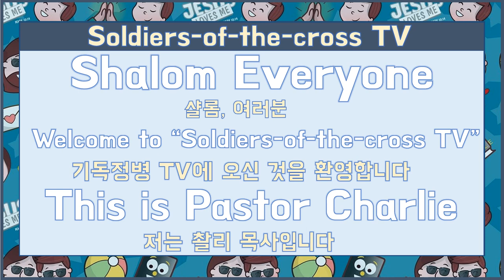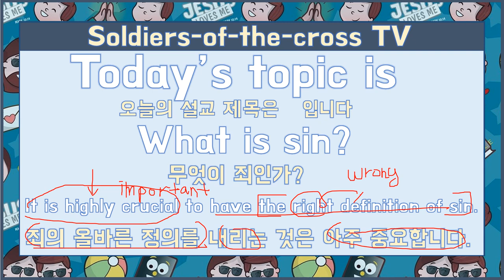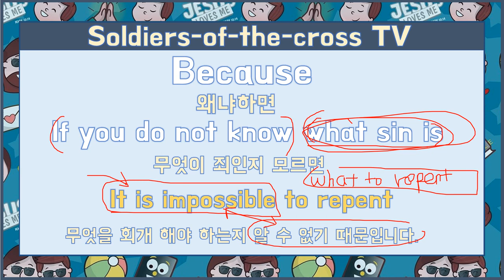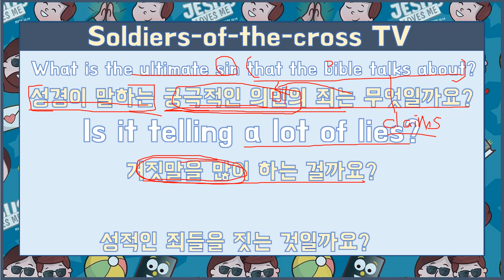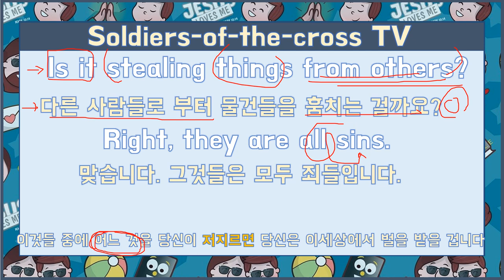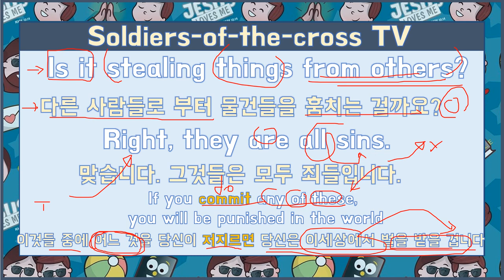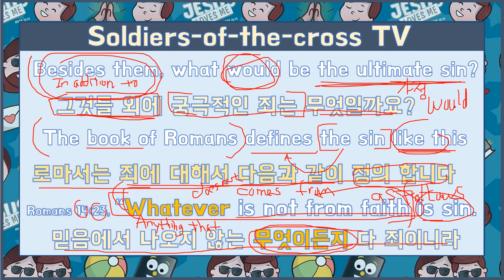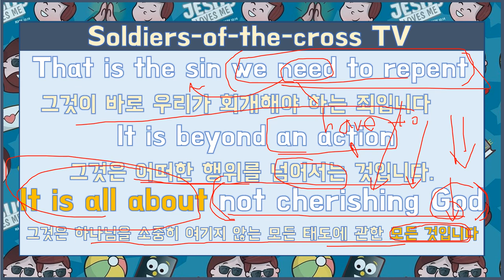영어로 설교하기 훈련 3강 [기본강의]